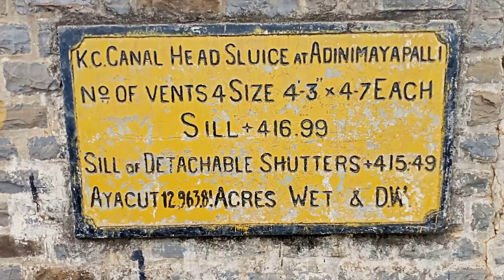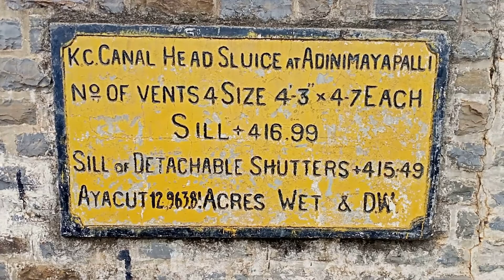Adinimayapalli Dam || Kadapa Dist || Andhra Pradesh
Going to Adinimayapalli Dam from Chennur to enjoy the Weekend || Excellent place to fresh up our mind and to relax || You Can Buy Fresh Fish to eat || 2021